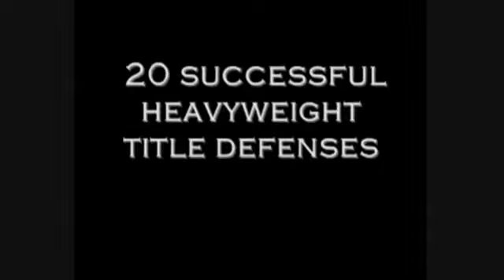Jadakiss ft Larry 'The Easton Assassin' Holmes - Why (Black History Month)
Larry Holmes (born November 3, 1949) is a former professional boxer. He grew up in Easton, Pennsylvania, which gave birth to his boxing nickname, The Easton Assassin.

Holmes, whose left jab is considered one of the greatest weapons in the history of sports, was the WBC Heavyweight Champion from 1978 to 1983, The Ring Heavyweight Champion from 1980 to 1985, and the IBF Heavyweight Champion from 1983 to 1985. He made twenty successful title defenses, second only to Joe Louis' twenty-five.

Holmes won his first forty-eight professional bouts, almost matching Rocky Marciano's streak of 49 straight wins, including victories over Ken Norton, Muhammad Ali, Gerry Cooney, and Marvis Frazier.  He is frequently ranked by many boxing experts as one of the greatest heavyweight fighters of all time